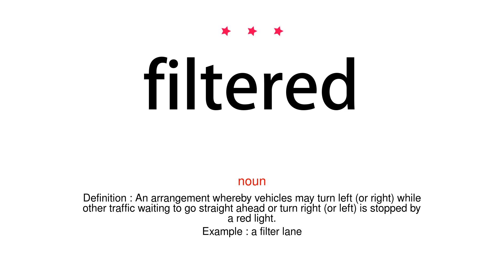How to pronounce filtered - Vocab Today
The pronunciation of the word filtered in Amercian accent is demonstrated in this video. If the word is from another language, such as brand name, it will be pronounced in its original language. Based on the word frequency, this is of 3 stars difficulty.

The word filtered has the following meanings:
1. (noun)
Definition : A porous device for removing impurities or solid particles from a liquid or gas passed through it.
Example : an oil filter
2. (noun)
Definition : An arrangement whereby vehicles may turn left (or right) while other traffic waiting to go straight ahead or turn right (or left) is stopped by a red light.
Example : a filter lane
3. (verb)
Definition : Pass (a liquid, gas, light, or sound) through a device to remove unwanted material.
Example : the eye filters out ultraviolet radiation
4. (verb)
Definition : Move slowly in a specified direction.
Example : the players filtered out on to the pitch